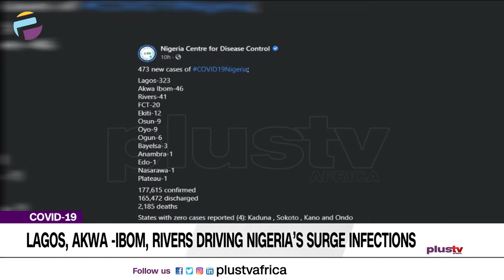Covid-19: Lagos, Akwa-Ibom, Rivers Driving Nigeria’s Surge Infections | NEWS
The Nigeria Centre For Disease Control (NCDC) has reported 473 additional infection cases in the country, naming Lagos, Akwa-Ibom, and Rivers States as drivers of the country’s COVID-19 surge as at Saturday.